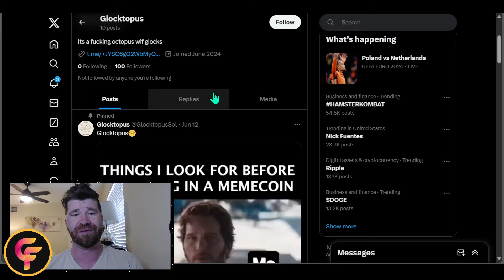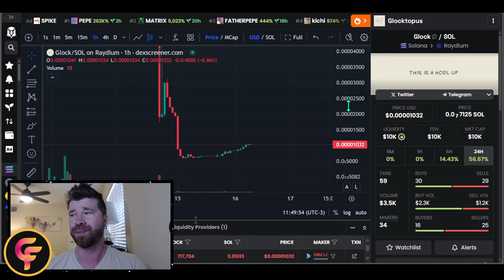CALL TO ACTION FOR THE GLOCKTOPUS ($GLOCK) COMMUNITY TAKEOVER!